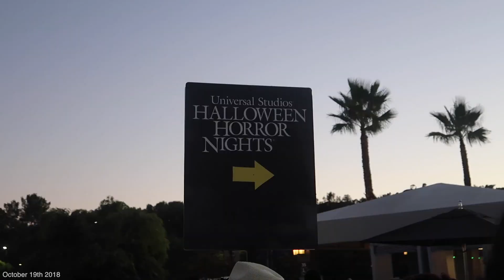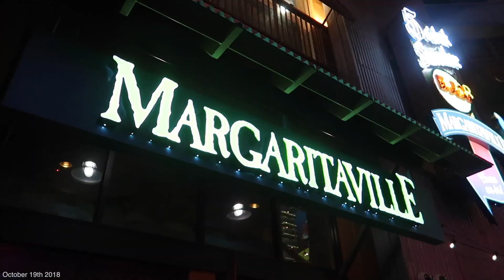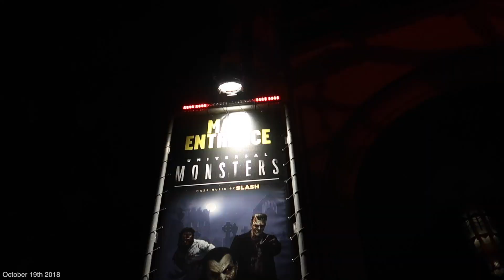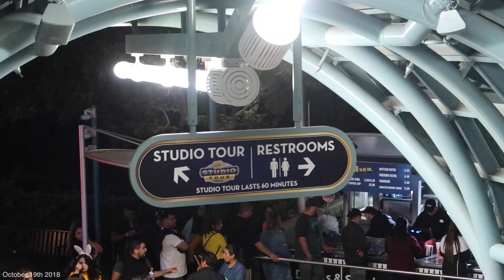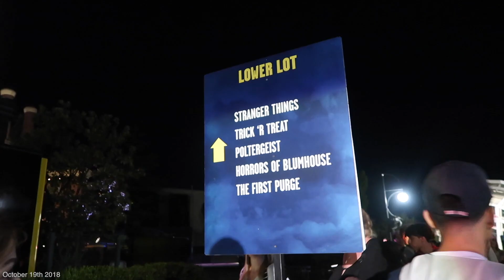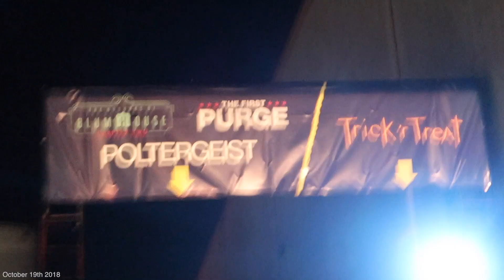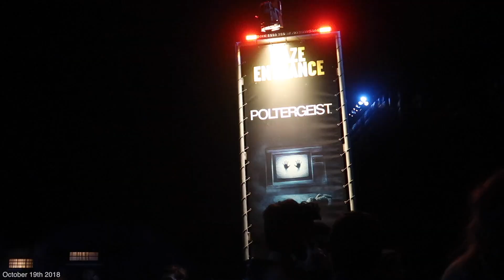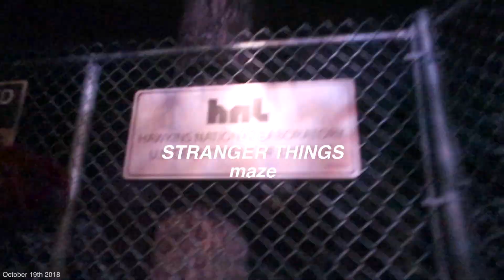SCARIEST NIGHT OF MY LIFE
IT'S THAT TIME OF THE YEAR AGAIN!!! Horror Nights at Universal Studios is my absolute favorite! They gave us front of the line passes and we had such an incredible night.. but it was SCARY lol!

Seriously universal hollywood horror nights is THE BEST! I truly look forward to it every year!!! The stranger things maze was easily my favorite though ahha just soooo cool!

FOLLOW ME |

Top -
Pants -